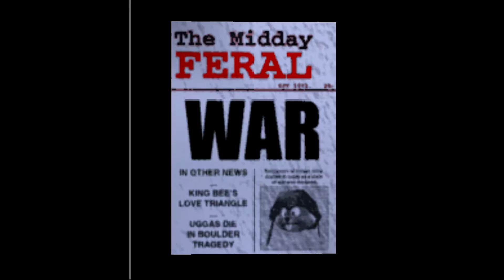[12/Again] Conker's Bad Fur Day "This is the last assault."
Am 2. Februar 2012 erschien die erste Folge meines ersten Projekts, welches ich abgeschlossen habe.
Über drei Jahre später möchte ich es denen zeigen, die es vielleicht immer noch nicht kennen.
Wir spielen Conker, ein süßes, kleines Eichhörnchen, das von seinem Kneipenbesuch auf dem Weg nach Hause ist. Dabei erlebt er lustige, bizarre, brutale und äußerst seltsame Dinge, für die er fast nicht verantwortlich gemacht werden kann.
Eine Sache habe ich dabei vergessen: Alles passiert an einem Tag!
Willkommen zu Conker's Bad Fur Day!

Viel Spaß ;-)

P.S.: Das "Again" im Titel bedeutet, dass ich dieses Spiel schon einmal mit Euch zusammen gespielt habe und ich nochmal Lust darauf hatte.

Hintergrund zum Spiel:
Conker wurde erstmals als spielbarer Charakter in Diddy Kong Racing eingeführt. Auch im 1999 erschienen Game-Boy-Spiel Conker's Pocket Tales wurde Conker noch als absolut kindgerecht dargestellt. Conker’s Bad Fur Day sollte eigentlich unter dem Namen Conker’s Quest, und später als Twelve Tales – Conker 64 auf den Markt gebracht werden. Als das Spiel erstmals der Presse vorgestellt wurde, waren die Kritiken jedoch schlechter als erwartet. Der allgemeine Tenor war, dass auf dem Nintendo 64 bereits ausreichend viele Spiele für Kinder und mit kindergerechten Themen erschienen seien. Daraufhin überarbeitete Rare das gesamte Spiel und schockierte die Öffentlichkeit mit einer neuen Version, die das genaue Gegenteil ihres Vorgängers darstellte. Conker war ein Trunkenbold geworden, der sich nachts in der Kneipe mit seinen Freunden betrinkt und unschuldige Leute anpöbelt. Er vernachlässigt seine Freundin Berry und macht sich viele Feinde.
Conker's Bad Fur Day erhielt 2001 für seine akustische Gestaltung eine Auszeichnung der Britischen Akademie der Film- und Fernsehkunst in der Kategorie Interactive.(Quelle: Wikipedia)

Plattform: PC (Nintendo 64)
Genre: Action-Adventure / Jump ’n’ Run / interaktiver Film
Release: März 2001
Publisher: THQ (Europa) / Nintendo (Rest der Welt)
Entwickler: Rareware
USK: Keine Jugendfreigabe
Sprache: Englische Sprachausgabe / Englische Texte
Besonderheiten:
- unverwechselbarer, schwarzer Humor
- komplett vertont (lippensynchron)
- verschiedenste Anspielungen und Seitenhiebe auf Spiele und Filme
- Soundtrack mit Ohrwurmcharakter
- hervorragendes Sounddesign

Lieber das Original aus dem Jahre 2012 anschauen?